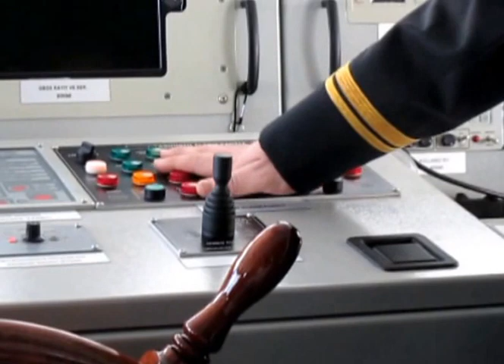TUZLA SINIFI EREĞLİ KARAKOL GEMİSİ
HAKİMİYET GAZETESİ -Şafak Negüzel-